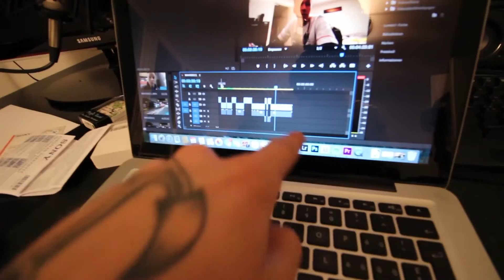HARD DAY | Rietli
# Fühl dich frei um ein Kommentar zu hinterlassen!

●▬▬▬▬▬ Programme ▬▬▬▬▬▬●
Schneiden und Bearbeiten: Adobe Premiere CS6
Gameaufnahme: Open Boardcaster
Mikroaufnahme: Audacity